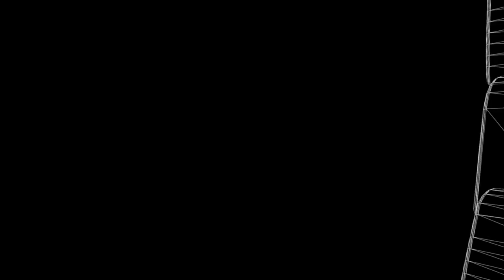Taurua talks through new-look leadership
Dame Noels talks through the new-look Silver Ferns leadership group with Gina Crampton as captain and Sulu Fitzpatrick vice captain.